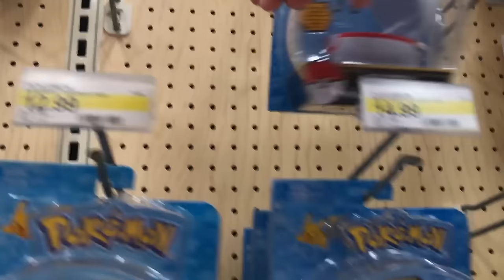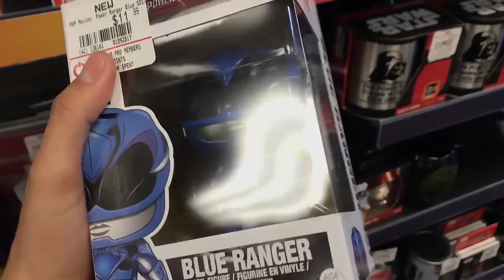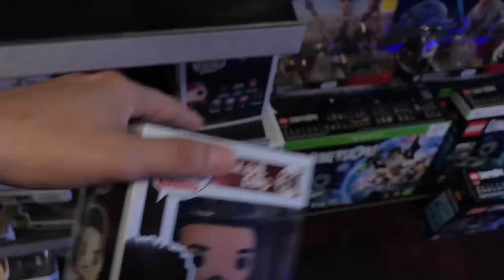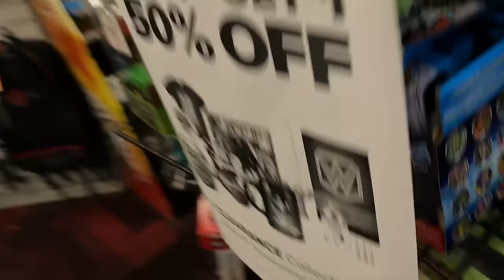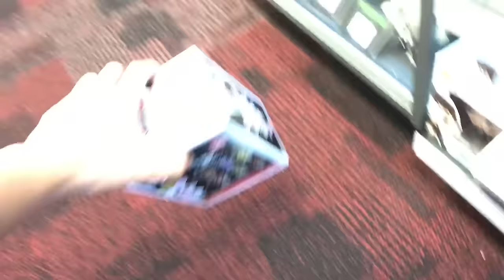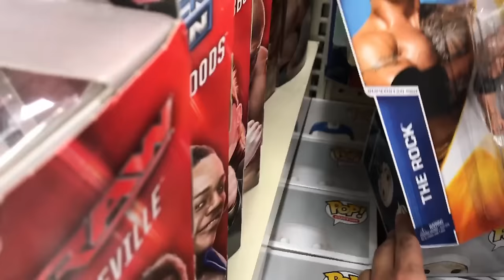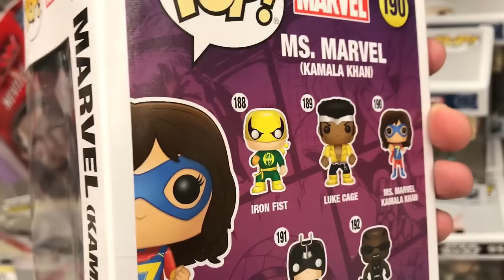Toy Hunting World of Nintendo Prototype Figures.